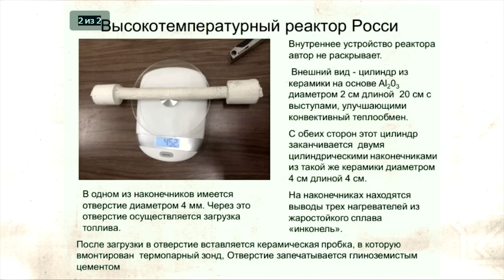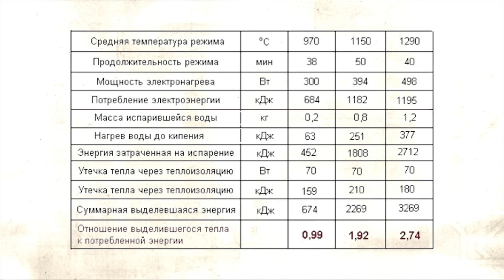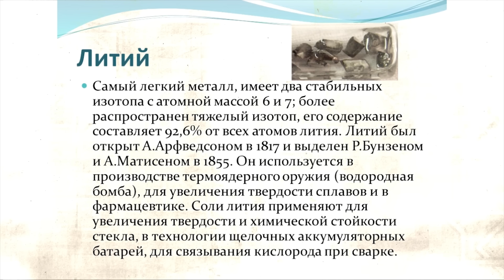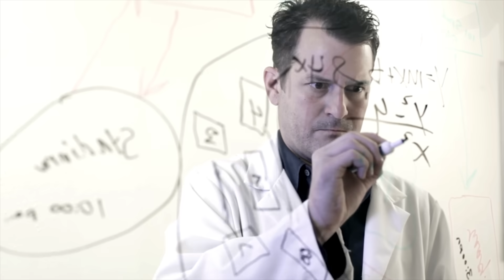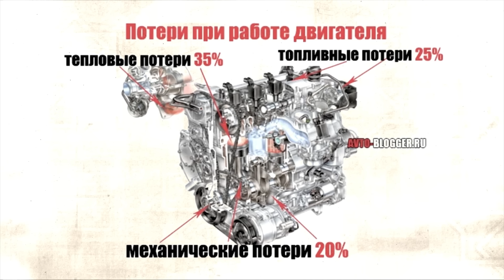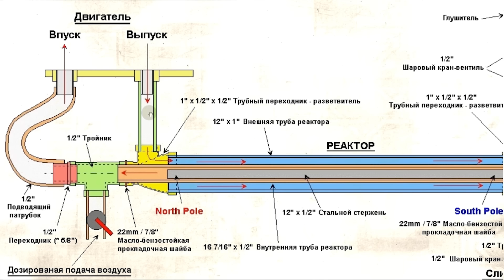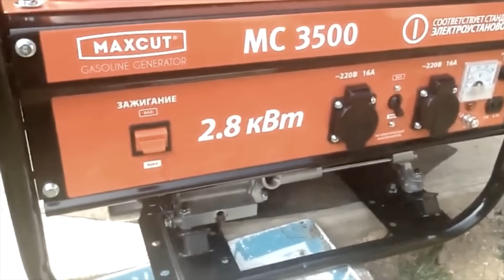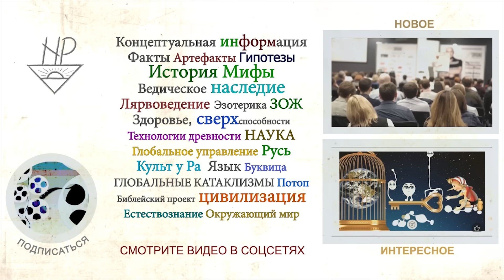Генератор Росси. Реактор Пантоне. Альтернативные источники энергии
✅ Автор Sibved. Новое каждый день

Бестопливные генераторы из серии вечных двигателей не разрешены к производству. Однако, есть масса технологий, которые используют топливо, но гораздо выгоднее и безопаснее